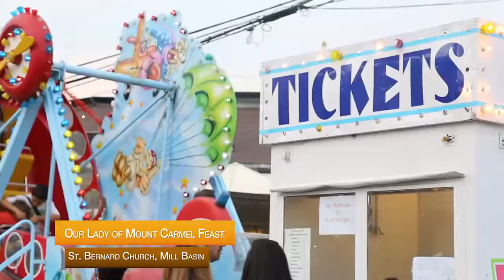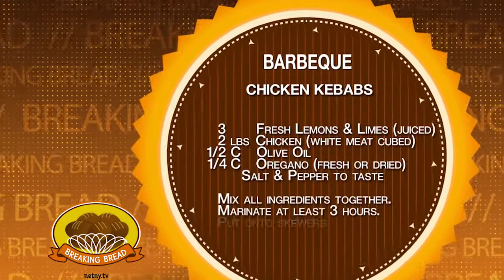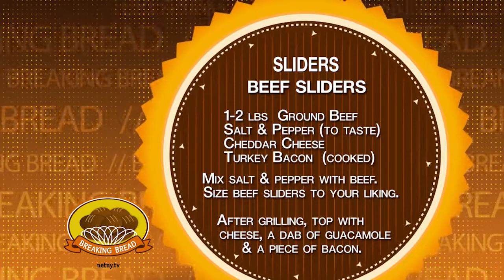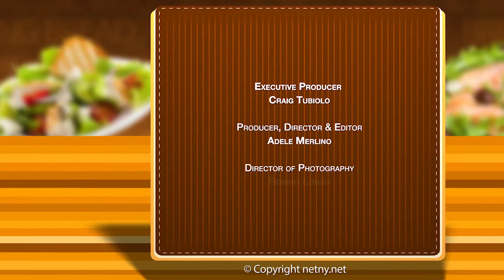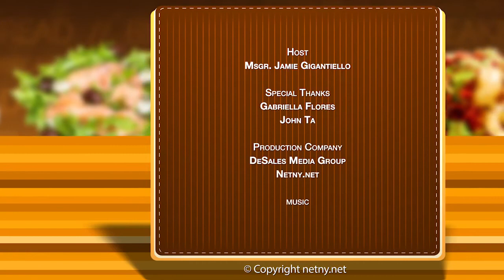Breaking Bread Barbecue 09 17 14 1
Episode #2:  BBQ Special:  Summer time is definitely barbeque time!  And, it’s the annual Saint Bernard parish feast of Our Lady of Mount Carmel.  Join Monsignor Jamie as he circulates amongst his parishioners and checks out some popular food trucks.  Later, he grills up a delicious meal for some visiting friends.  Airs on NET NY.